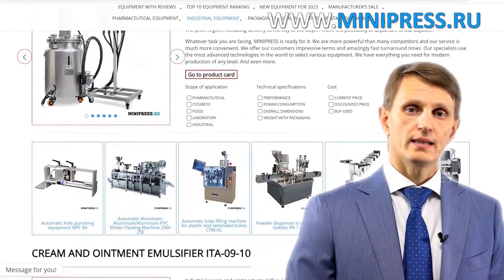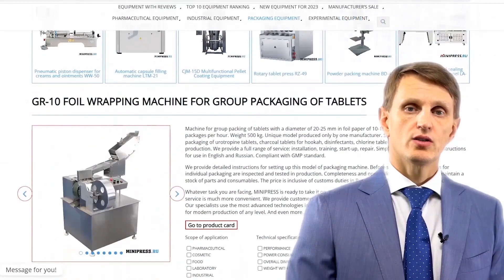Máquina encapsuladora manual CAP-20 Minipress.ru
Máquina encapsuladora manual CAP-20